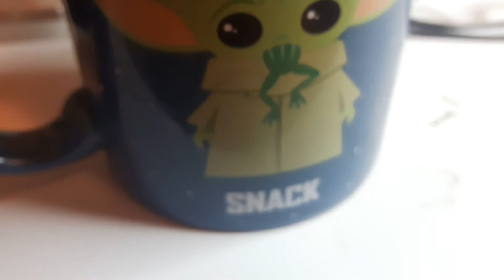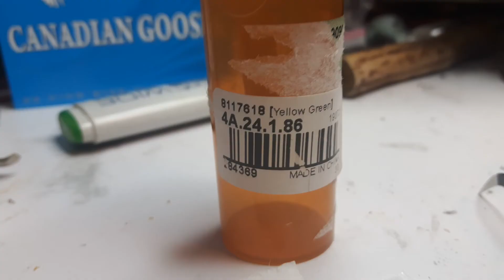Relume watch hands MOD PODGE & GELLY ROLL